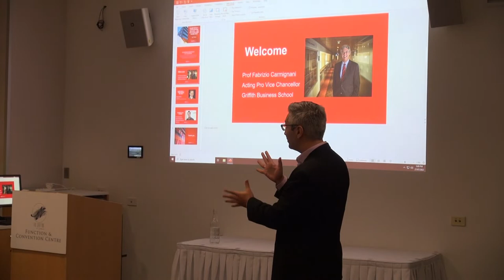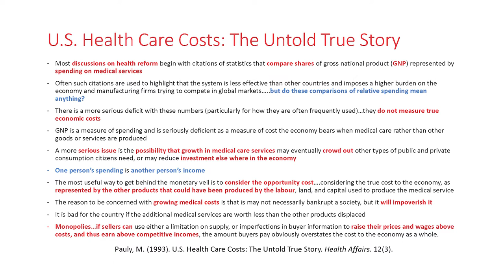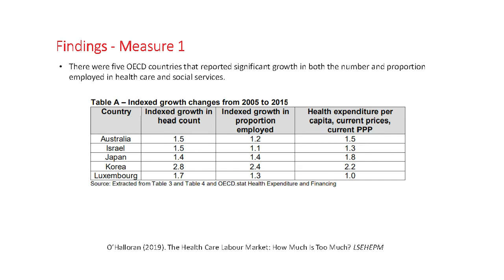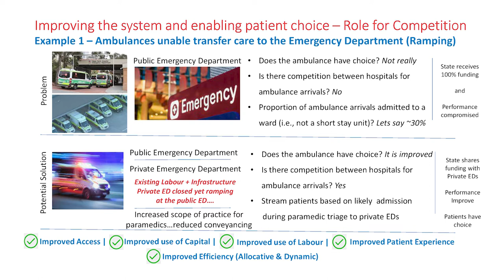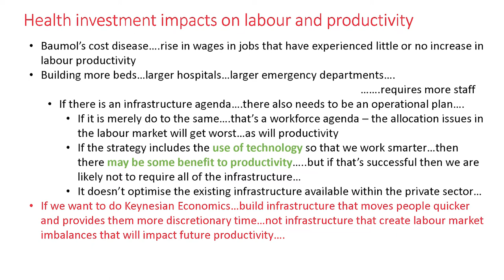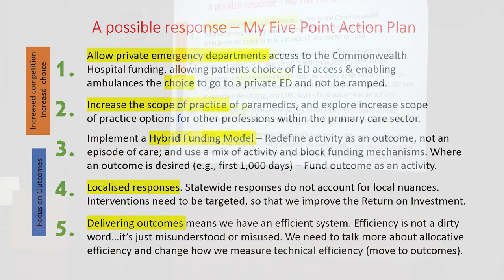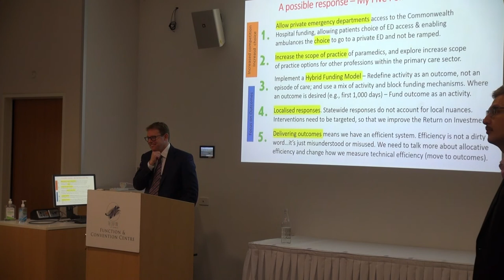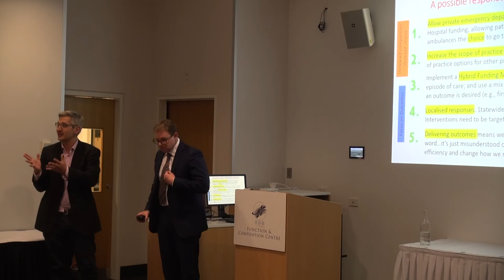Health reform Understanding the costs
Presentation byt Dan O'Halloran
Director, Financial Analysis and Benchmarking at Health Consult